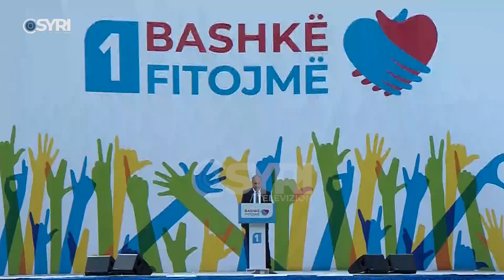Pashk Gjoni: Qarku i Lezhës ju premton rezultatin e pastër 3 me zero